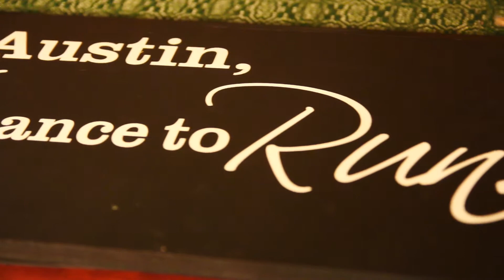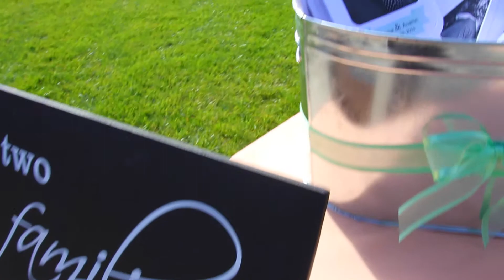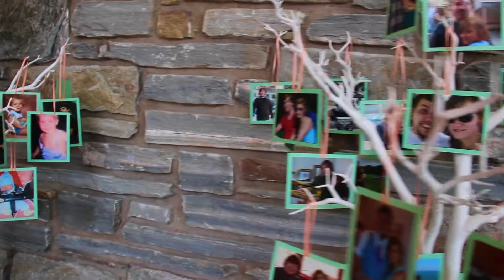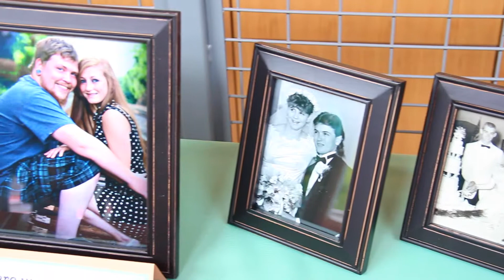Stephanie & Austin's Special Day-- Wedding Video Portrait!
We had a blast capturing Stephanie & Austin's wedding & reception!  Great couple and great wedding!  Let Gaze25 capture your special day!  Weddings, Engagements, Receptions, Events... We do it all!